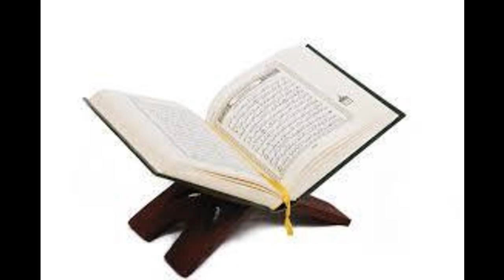Karantabaa Q&A performing the two eid celebrations in non muslim country